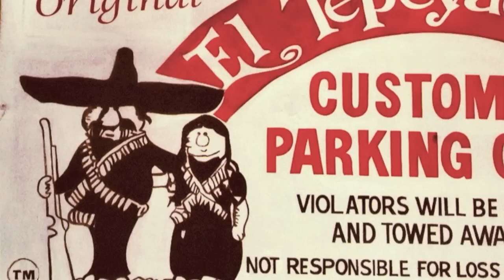Al Campos & SoulHarmonic • Upcoming 2012 CD Release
A sneak preview of upcoming 2012 CD release by Al Campos & SoulHarmonic